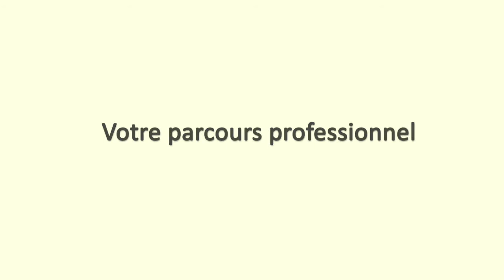Directrice de la Nature dans la fonction publique territoriale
Extrait des Rencontres professionnelles : métiers de l’environnement et du développement durable du 28 janvier 2020 à l’Université Bordeaux Montaigne.